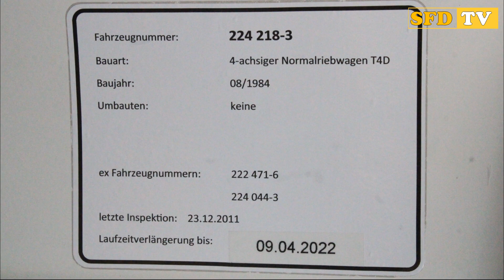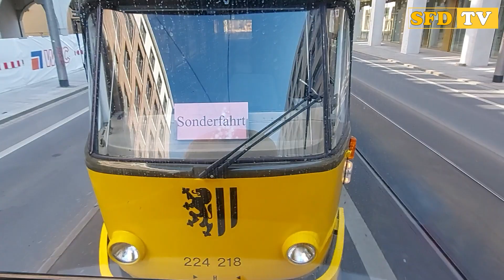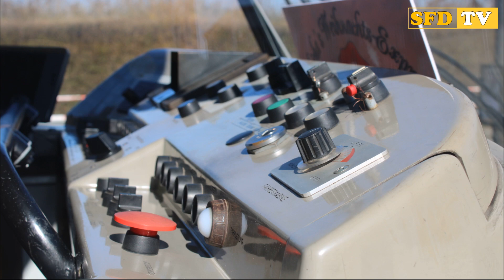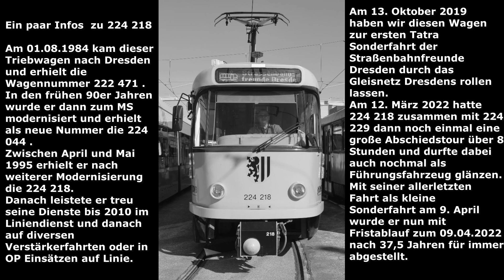Straßenbahn Dresden - Abschied vom Tatra T4D-MT 224 218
Ein paar Infos zum Tatra T4D-MT Triebwagen 224 218

Am 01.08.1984 kam dieser Triebwagen nach Dresden und erhielt die Wagennummer 222 471 .
In den frühen 90er Jahren  wurde er dann zum MS modernisiert und erhielt als neue Nummer die 224 044 .
Zwischen April und Mai 1995 erhielt er nach weiterer Modernisierung die 224 218. Danach leistete er treu seine Dienste bis 2010 im Liniendienst und danach auf diversen Verstärkerfahrten oder in OP Einsätzen auf Linie.
Am 13. Oktober 2019 haben wir diesen Wagen zur ersten Tatra Sonderfahrt der Straßenbahnfreunde Dresden durch das Gleisnetz Dresdens rollen lassen.
Am 12. März 2022 hatte 224 218 zusammen mit 224 229 dann noch einmal eine große Abschiedstour über 8 Stunden und durfte dabei auch nochmal als Führungsfahrzeug glänzen.
Mit seiner aller letzten Fahrt als kleine Sonderfahrt am 9. April wurde er nun mit Fristablauf zum 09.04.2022 nach 37,5 Jahren für immer abgestellt.